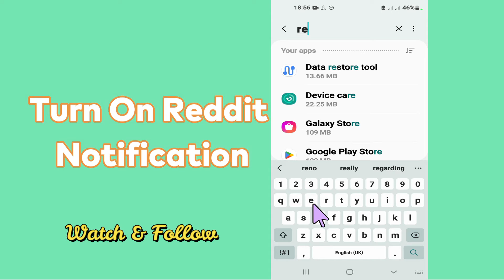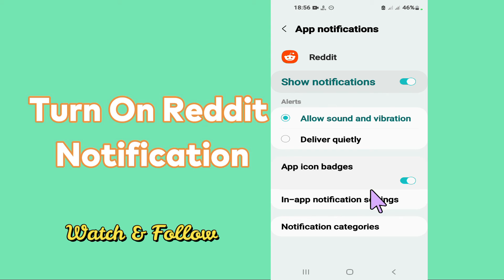How to Turn on Reddit Notifications / Enable Reddit Notification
0:19 Enable Reddit Notification